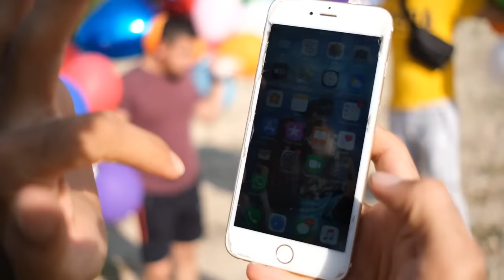En Değerli Eşyalarımız Balonla Havaya Uçtu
Merhaba arkadaşlar ben Mami Emen. Bugün ekiple beraber uçan balonlar aldık ve şehrin tepesine çıktık. Onlar balon vurmaca oynayacağımızı düşünürken video girişinde hepsine açıkladım ve ilk olarak en değerli eşya olarak telefonumu koydum uçurdum uçan balonlara. Mustafa Canik'in cüzdanı uçtu, Yücelin araba anahtarı ve İlyas Abinin evlilik yüzüğü uçtu gitti. Sinan ise bu bölümün hakemi oldu. İzledikten sonra yorum yapmayı ve beğenmeyi unutmayın. İyi Seyirler.

Merhaba Arkadaşlar ben Facia Üçlü ' den Mami Emen , Facia Üçlü ' de olan videolarımızı biliyorsunuz daha komik daha çılgınlarını yapmak için size bu kanalda videolar üretiyorum. İyi Seyirler.